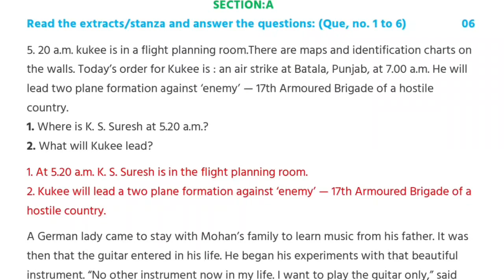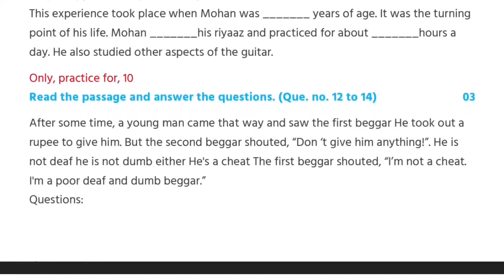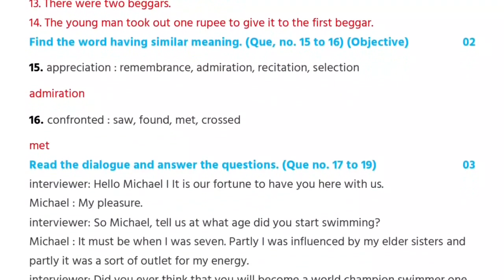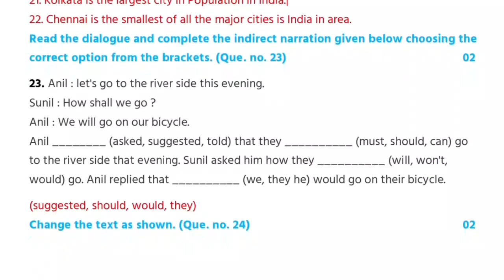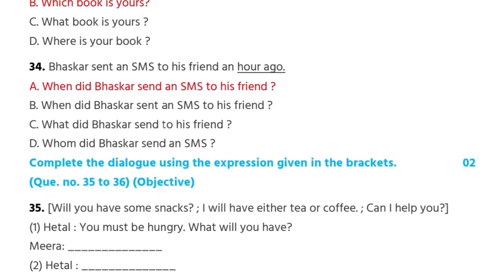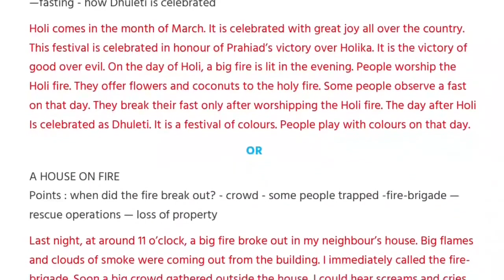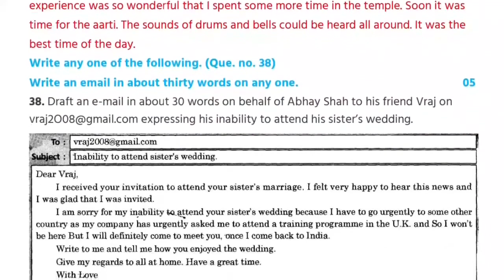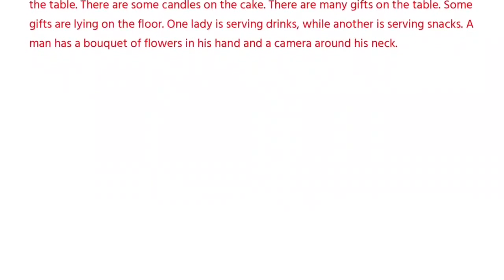std 9 english second exam february 2022 | dhoran 9 english dritiy pariksha paper solution feb 22 imp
dritiy Pariksha Paper std 9 english October | dhoran 9 english paper solution | Std 9 eng biji parixa paper

STD 9 englishSecond Exam Paper Solution 2022
Dhoran 9 english Second Exam Paper Solution 2022 Commerce

ધોરણ 9 સામાજિક વિજ્ઞાન પેપર સોલ્યુશન દ્રિતીય પરીક્ષા પેપર ધોરણ 9 સામાજિક વિજ્ઞાન
ધોરણ 9 વિજ્ઞાન પેપર સોલ્યુશન દ્રિતીય પરીક્ષા પેપર ધોરણ 9 વિજ્ઞાન
ધોરણ 9 ગુજરાતી  પેપર સોલ્યુશન દ્રિતીય પરીક્ષા પેપર ધોરણ 9 ગુજરાતી
ધોરણ 9 હિન્દી પેપર સોલ્યુશન દ્રિતીય પરીક્ષા પેપર ધોરણ 9 હિન્દી
ધોરણ 9 સંસ્કૃત  પેપર સોલ્યુશન દ્રિતીય પરીક્ષા પેપર ધોરણ 9 સંસ્કૃત
ધોરણ 9 અંગ્રેજી પેપર સોલ્યુશન દ્રિતીય પરીક્ષા પેપર ધોરણ 9 અંગ્રેજી

ધોરણ 10 સામાજિક વિજ્ઞાન પેપર સોલ્યુશન દ્રિતીય પરીક્ષા પેપર ધોરણ 10  સામાજિક વિજ્ઞાન
ધોરણ 10  વિજ્ઞાન પેપર સોલ્યુશન દ્રિતીય પરીક્ષા પેપર ધોરણ 10  વિજ્ઞાન
ધોરણ 10  ગુજરાતી  પેપર સોલ્યુશન દ્રિતીય પરીક્ષા પેપર ધોરણ 10 ગુજરાતી
ધોરણ 10 હિન્દી પેપર સોલ્યુશન દ્રિતીય પરીક્ષા પેપર ધોરણ 10 હિન્દી
ધોરણ 10 સંસ્કૃત  પેપર સોલ્યુશન દ્રિતીય પરીક્ષા પેપર ધોરણ 10 સંસ્કૃત
ધોરણ 10 અંગ્રેજી પેપર સોલ્યુશન દ્રિતીય પરીક્ષા પેપર ધોરણ 10 અંગ્રેજી

std 9 english second exam february 2022 | dhoran 9 english dritiy pariksha paper solution feb 2022 imp